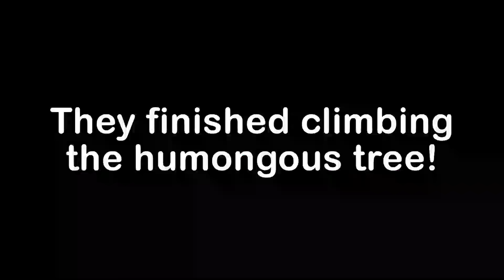Auf den größten Baum der Welt klettern in Minecraft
Heute sind wir auf dem Weg auf den größten Baum der Welt zu klettern! Ich kann die Spitze kaum sehen! Angeblich gibt es einen unglaublichen Schatz auf der Spitze, ich kann es kaum erwarten!

Wir hoffen dir gefallen unsere Videos. Hab einen schönen Tag!